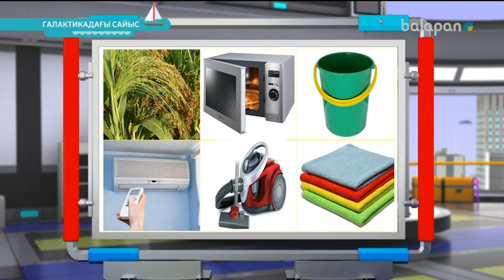«Галактикадағы сайыс». Интелектуалдық бағдарлама (2017 ж) 09--03-2018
Қазіргі жаһандану заманында тапқыр, әрі ғылымға құштар тұлға тәрбиелеуге үлес қосатын «Галактикадағы сайыс» интеллектуалды жобасына өзге галактикадан келген қонақтар мен мектеп оқушылары қатысады. Сайыскерлерге он сегіз мың ғаламның сыры ашылып, қиялға толы қызықты тапсырмалар беріледі. Кішкентай көрермендер 3D жүргізушілер, голографиялық сынақтар мен ғылым жайлы сан түрлі деректерді тамашалай алатын болады.